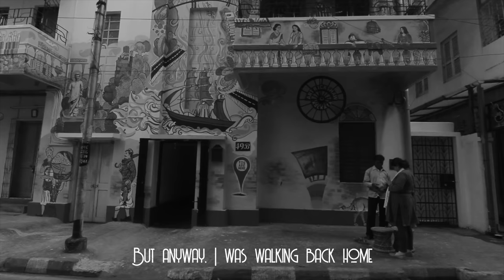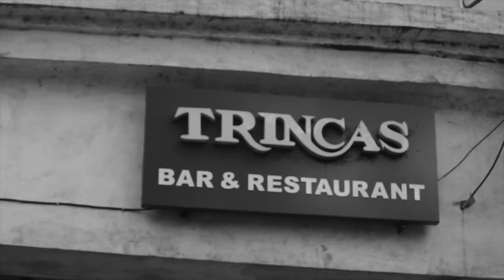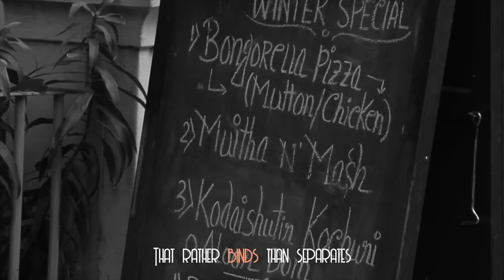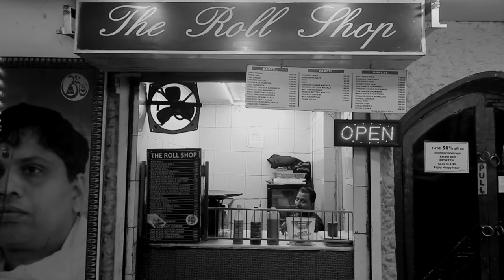What's Beautiful? Calcutta. - An Original Motion Short Film by Aranya Sen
"What's Beautiful? Calcutta" is a Black and White monochrome journey through the city’s remarkable essence of jazz, poetry and a melting pot of the most profound art. Using informal narrative, it is the impression of Calcutta as a city that strikes a golden tone for all its residents and its visitors. Calcutta is the vintage heart of the east. It is the literary magic for the artists and a visual feast for the dreamers. It is a city of joy and most profoundly, a city of a thousand songs and beauty.